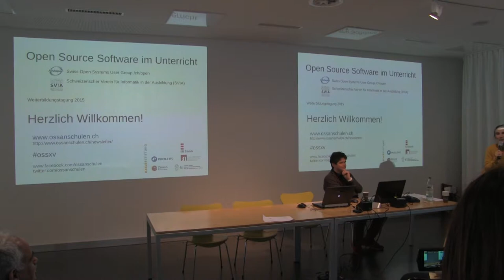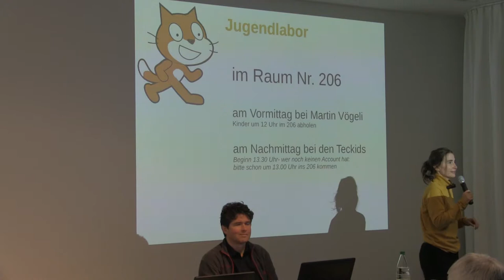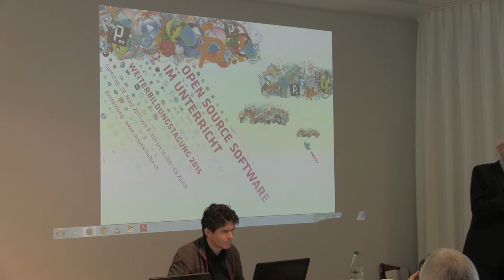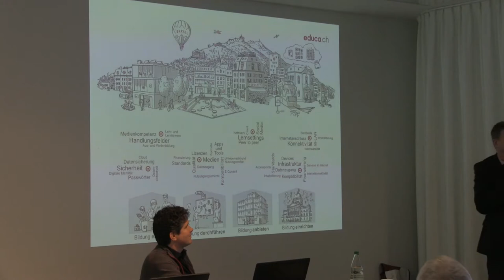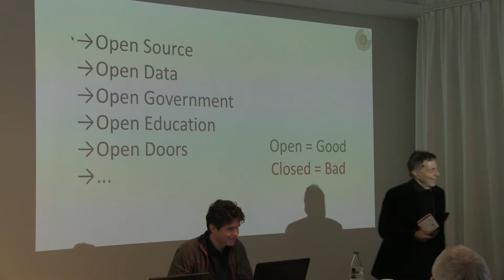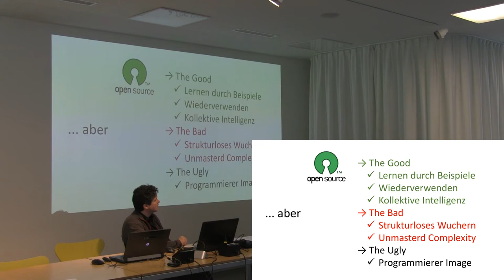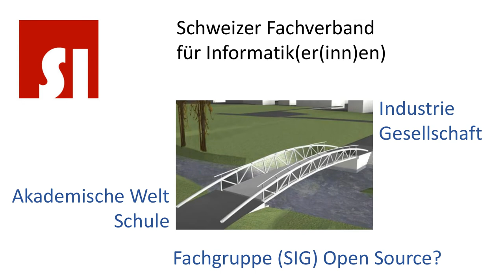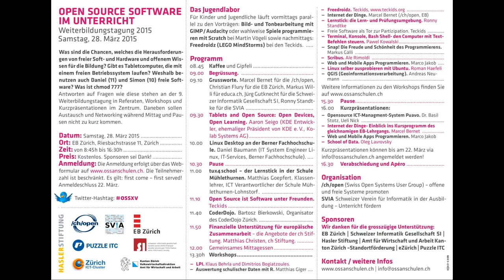OSS an Schulen 2015 - Begrüssung und Grussworte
Open Source Software an Schulen - Weiterbildungstagung 2015

Begrüssung und Grussworte der /ch/open, EB Zürich, educa.ch, Schweizer Informatikgesellschaft und SVIA/SSIE/SSII